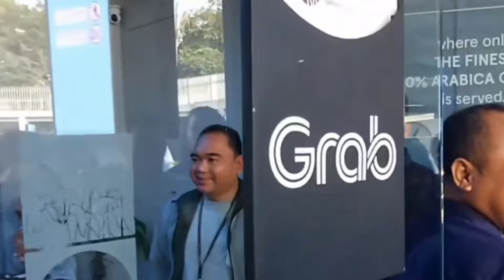Anies Ke Taman Blok M di Krumuni Warga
Sumber Video : Langkah Anies